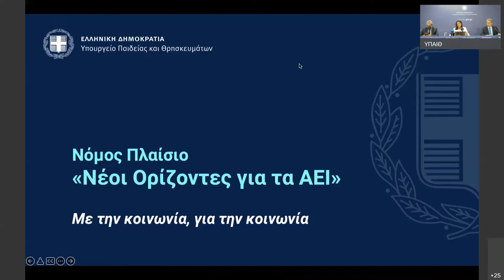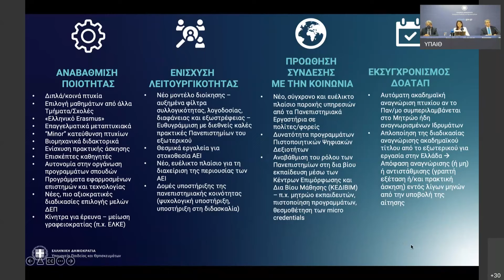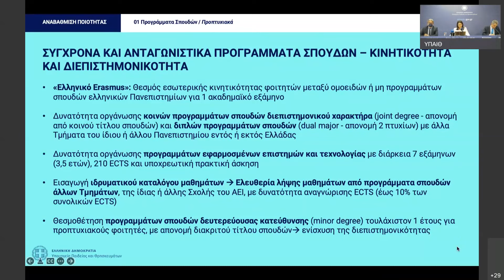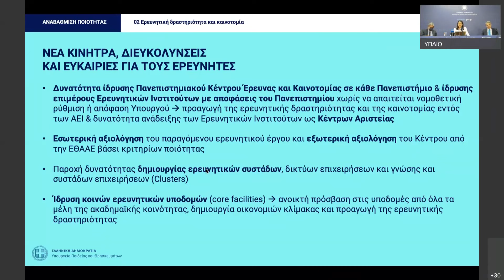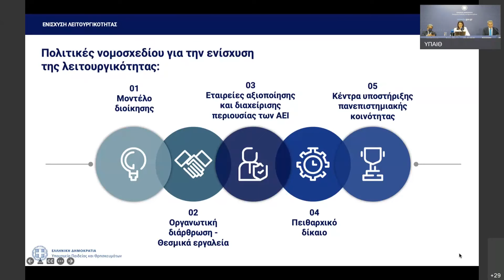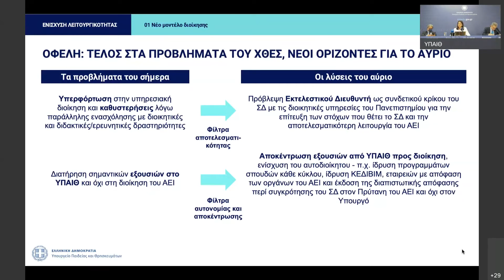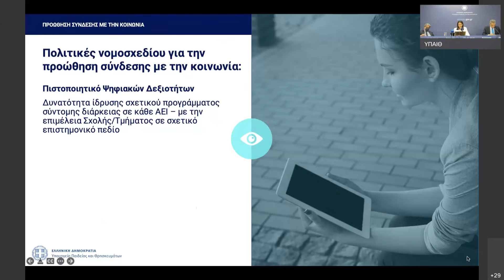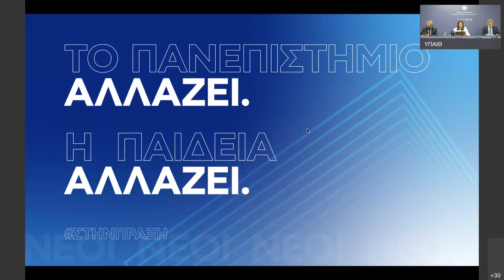Συνέντευξη Τύπου της υπουργού Παιδείας Ν. Κεραμέως για το Σχέδιο Νόμου για τα ΑΕΙ (26-5-2022)